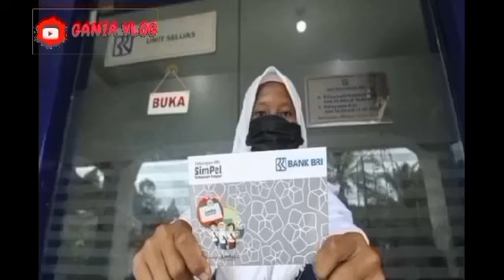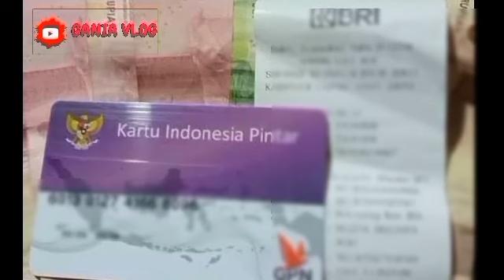INFORMASI PENTING TERBARU BESOK RABU TGL 28 AGUSTUS YES SIAP2 ADA TAMBAHAN AGUSTUS KATEGORI INI